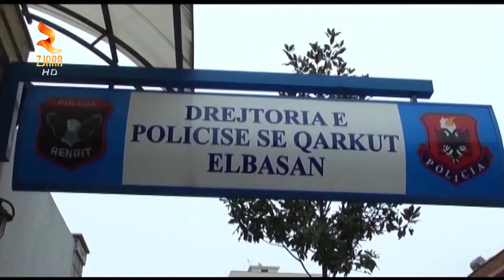360° Gradë -Një 39 Vjeçar Humbi Jetën Mbrëmjen E Djeshme Në Qytetin E Elbasanit